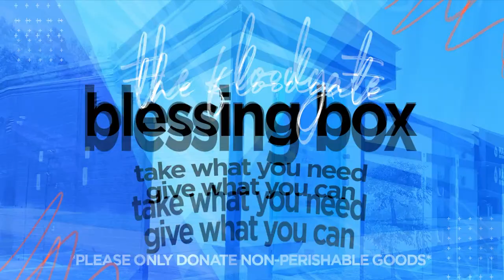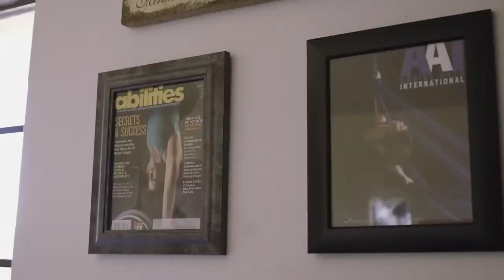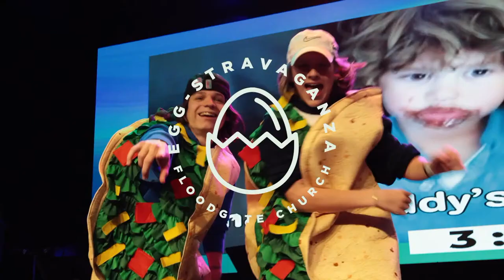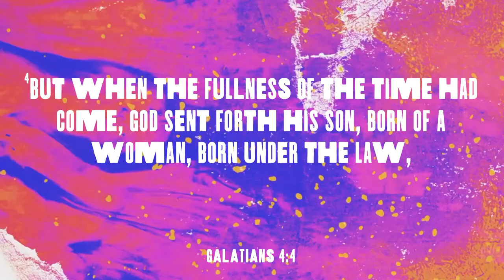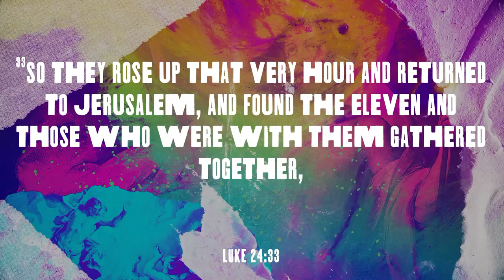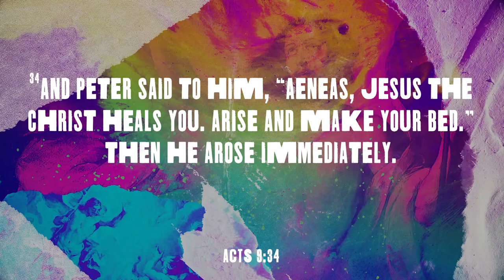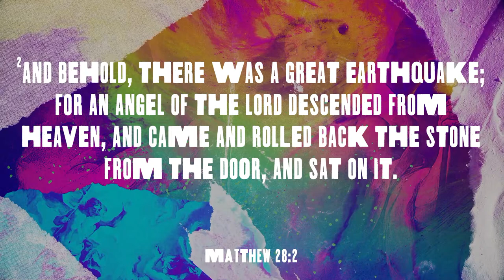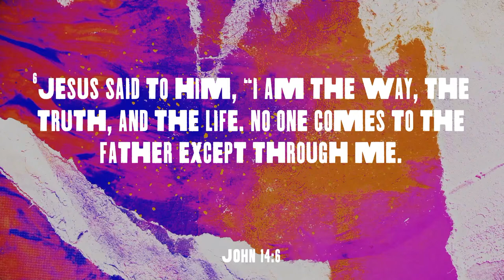Resurrection Sunday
At Floodgate Church